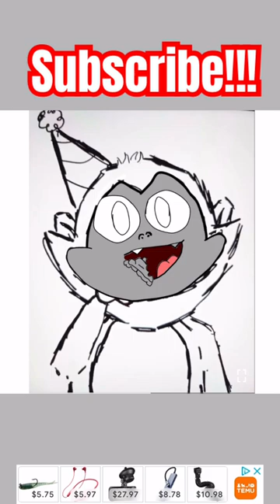Drawing bubbles Vr with @m1k0_111 @BubblesVR @pingwoo86